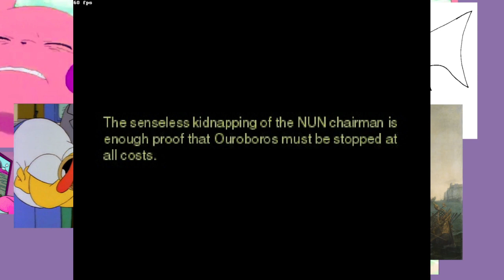video xz 5183